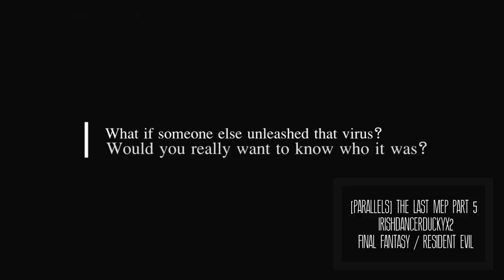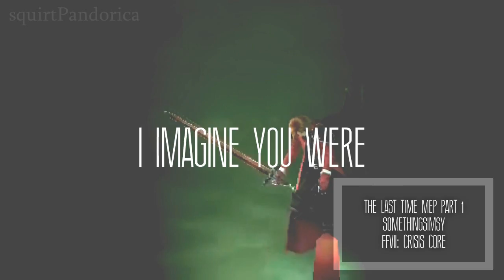MEP Collection III | (Seriously long)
Only an MEP collection, but it's better than uploading nothing right? xD Sorry for being so inactive, but with school and everything life's been busy, so - apart from MEP parts - I haven't had very much time to edit :c Also, sorry it's so ridiculously long, I've hoarded more MEP parts than I realised over the last few months :3

MEP Parts:
- Secrets Dedication MEP Part 3 | MegaCrossoverStudio | Sonic X, FFVII: Last Order | 11th August 2013

 Take Down MEP Part 7 | Chris92Redfield | Resident Evil: ORC | 16th November 2013

- Prelude Remix MEP Part 5 | irishdancerduckyX2 | Final Fantasy: Crisis Core | 29th November 2013

 Sail MEP Part 12 | xXchibiXokamiXx | Resident Evil | 3rd December 2013

- Just One Yesterday Crossover MEP Part 3 | BoxFaery | Resident Evil / Final Fantasy | 7th December 2013

I Don't Deserve You MEP Part 13 | LuluMizuki | Resident Evil 6 | 12th December 2013

 [Parallels] The Last MEP Part 5 | irishdancerduckyX2 | FF; XIII, XIII-2, VII:CC, RE; 0, REmake, ORC, UC, V for Vendetta (audio) | 20th December 2013

- Let It Burn MEP Part 5 | lusiaa24lara | FF: VII - Advent Children Complete | 21st December 2013

-  Fadeaway MEP Part 4 | ICrystalStudio | FFVII: CC | 23rd December 2013

 Christmas MEP Part 6 (Make a Move) | TheElenaFisher | Soul Calibur 5 | 27th December 2013

- Popdanthology MEP Part 15 | Catastrophic.Passions | Final Fantasy: Type 0 | 4th January 2014

-  Christmas MEP Part 5 | Rionex (LightningAria) | Resident Evil, Marvel vs Capcom | 16th January 2014

 LightningECHO 4th MEP Part 4 | LightningECHOStudio | KH: BBS | 20th Janauary 2014

- The Last Time MEP Part 1 | SomethingSimsy | Crisis Core | 25th
January 2014

- The Last Time MEP Part 16 | SomethingSimsy | Doctor Who | 3rd February 2014

 Somewhere I belong MEP Part 8 | ICrystalStudios | Resident Evil |  6th February 2014

- Figure Eight Dedication MEP Part 15 | Chris92Redfield | FFVII: CC | 13th February 2014

 KRWLING MEP Part 6 | lusiaa24lara | Resident Evil | 15th February 2014

- Bulletproof MEP Part 3 | Chris92Redfield | Phantasy Star: Portable 2 - Infinity | 20th February 2014

- Dark Horse MEP Part 6 | StarfallenTribute | Doctor Who | 3rd March 2014

 Firewall MEP Part  7 | irishdancerduckyX2 |  Phantasy Star: Portable 2 | 13th March 2014